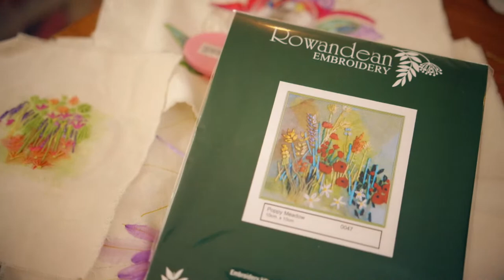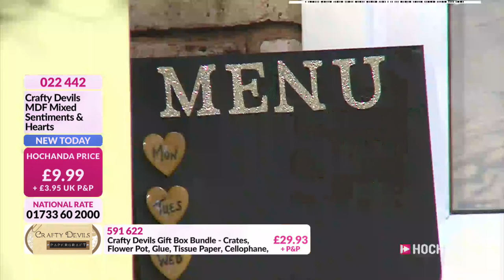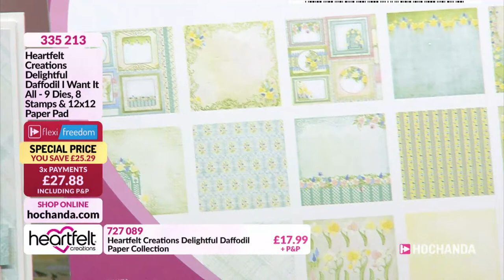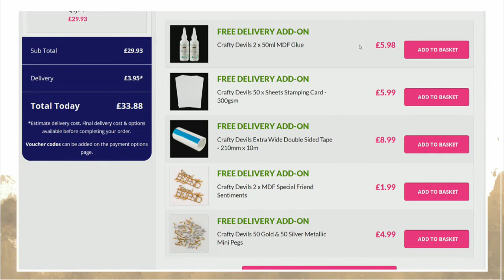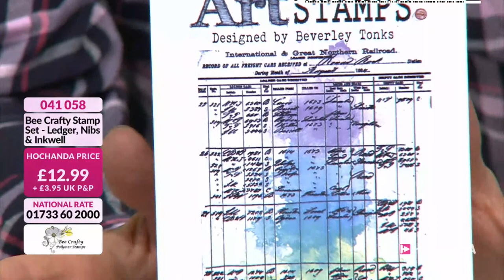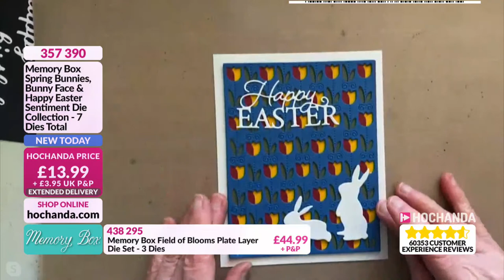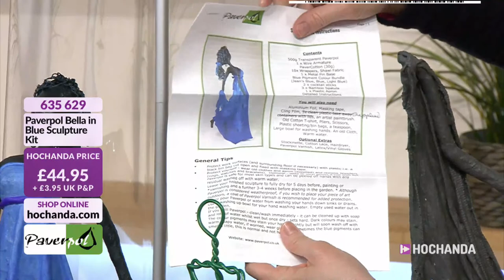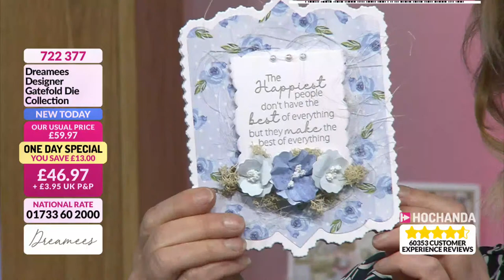Hochanda Live with Rowandean Embroidery, Crafty Devils, Heartfelt Creations and more!